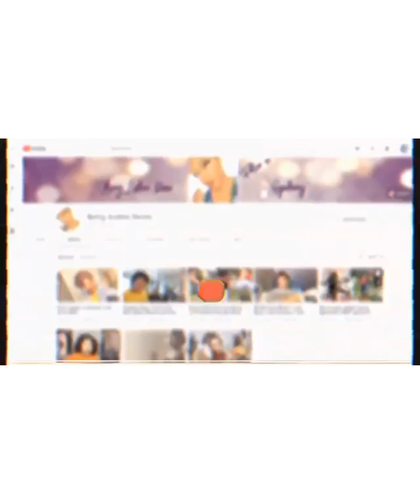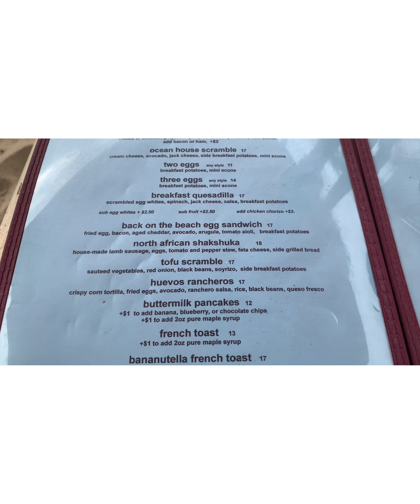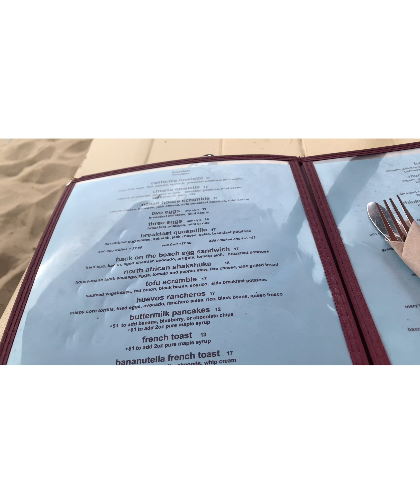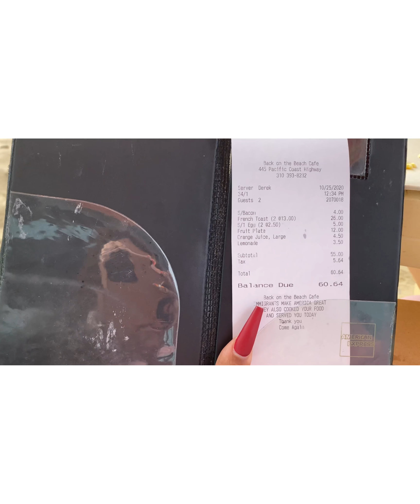WEEKEND VLOG L.A BIRTHDAY| BRUNCH ON THE BEACH|MASSAGES IN THE GHETTO|VLOGMAS DAY 2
hey loves I'm back with another weekend birthday vlog in LA!! On todays menu we will be laughing which we do very often, eating brunch on the beach and getting massages in the ghetto. Its the weekend and its only right that we have a good time in LA during this quarantine. Here is the start to my first vlogmas and we are uploading daily sometimes twice a day!!
Love you guys, till next time, stay blessed and remain positive

🦋彡My SnapChat & Twitter► Eyezhoney